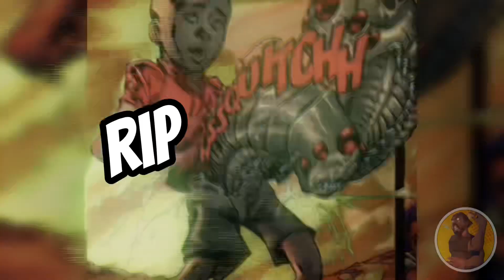X-men Maggott is CRAZY!!!